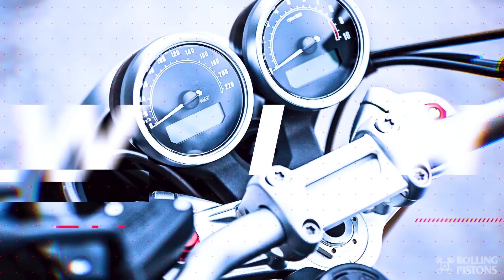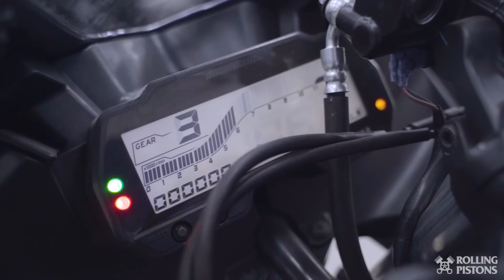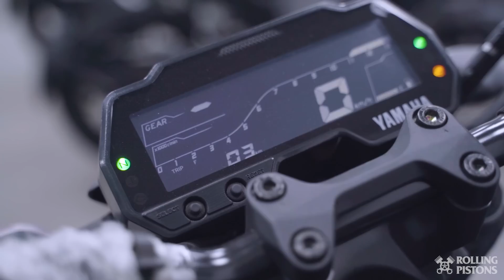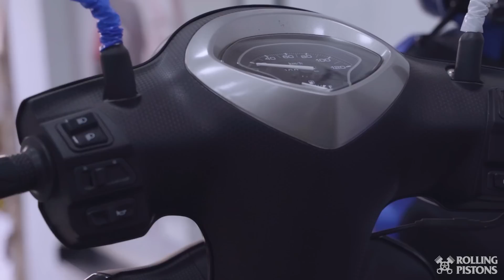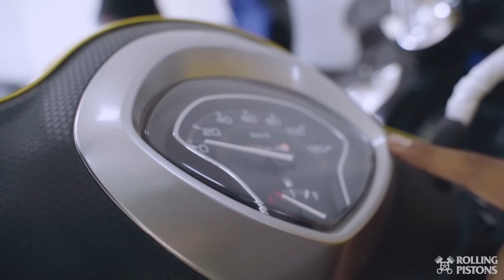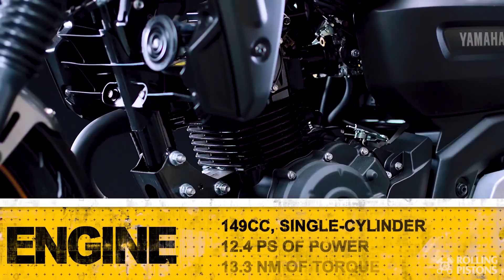All Yamaha Bikes 2021 Latest Price List 🔥 Ft. Yamaha FZ X 150, Yamaha MT 15 BS6 & Yamaha R15 V3 BS6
Sab Yamaha Bikes ki latest pricing sab Models ke saath. Ek se badh kar ek Yamaha MT 15 or Yamaha R15 jese monsters bhare pade hai yahaan or yahi nahi we have got some secret info about the talk of the town - The Yamaha FZ X.

So hello and welcome everyone this is Sayem from the Rolling Pistons or aap sabhi logo ko mera Piston Salaam.

Today we are talking about the latest Yamaha bikes in India 2021 and not just that agar aap ek scooter fan hain to aapke liye bhi humare paas one of the most stylish and classic scooters ki range hai aaj ke iss video mein coz we have the iconic rides like Yamaha Ray ZR, Yamaha Fascino and more.

So kaafi baatein ho gayin, without any further ado let's begin today's video.

00:00 - Intro
00:55 - Yamaha R15 v3
03:36 - Yamaha MT 15
06:01 - Yamaha FZ-S
09:05 - Yamaha Ray-ZR
11:26 - Yamaha Fascino 125
13:28 - Yamaha FZ-X
14:43 - Closing Note and Summary
15:41 - Outro

Kya aap bhi 2021 mein koi nayi bike ya scooter lene ka soch rahe hain? Or agar haan to inn sab beasts mein se konsi Yamaha bike hai aapki favourite humein comments mein likh kar zaroor bataayein.